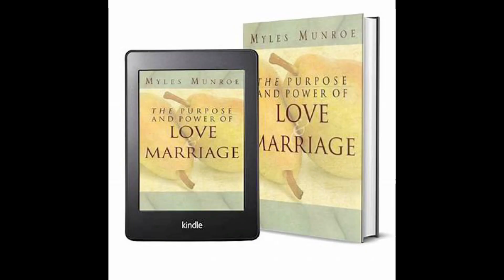STRONGER TOGETHER! Marriage Conference w/ Dr’s. Stacy & DeNae LeMay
When God Created MAN-KIND He made them Male & Female. He then Join the two together & Said LET THEM HAVE DOMINION! Since this time it's been very clear that they are STRONGER TOGETHER!